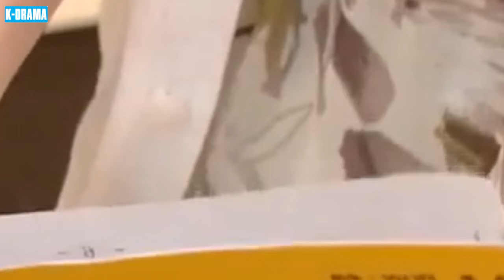PHIM HÀN 2024 | TRÁI TIM THIÊN THẦN - TẬP 54 [Lồng Tiếng] | Phim Tình Cảm Nhẹ Nhàng Lôi Cuốn Hấp Dẫn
👉 Tên Phim : TRÁI TIM THIÊN THẦN